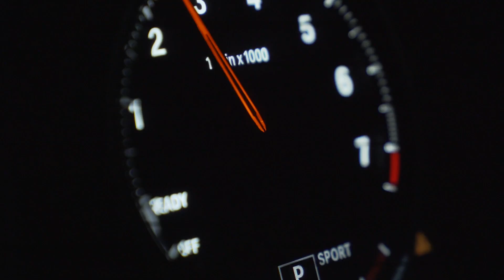The BMW X2 Cool Rebel: Gloria Jessica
Emerged as one of the most prominent contestants of The Voice Indonesia 2016, Gloria Jessica has shown the world that you don’t always have to be the winner just to be successful. Despite being eliminated in top 8 stage, GJ’s extraordinary talent, unique voice and endless passion for singing has taken her to win the prestigious award for Best Female Artist in Anugerah Planet Muzik 2017 in Singapore, and given her a chance to had a memorable duet with former Westlife member, Shane Filan in the same year.

Dares to rise above status and set herself apart, Gloria Jessica joins Gamaliel Tapiheru, Darbotz, Isha Hening and Andandika Surasetja as the cool rebels who represent the first-ever BMWX2.

Get to know more about the first-ever BMW X2 by visiting BMW Authorised Dealerships, contacting BMW Call Centre at (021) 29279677 or heading